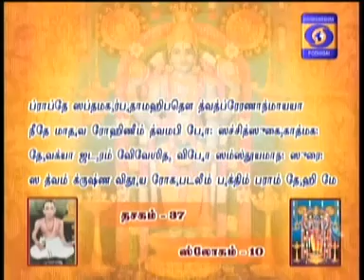NALAM THARUM NARAYANEEYAM -Part 672 - 01/12/2017 BY THAMAL.S.RAMAKRISHNAN